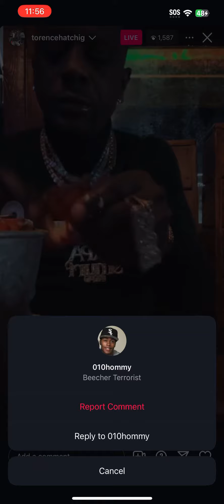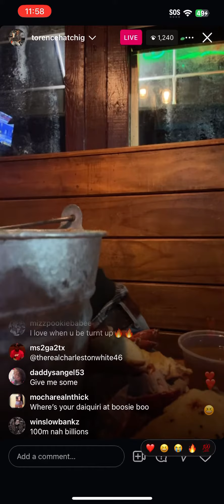Lil Boosie Instagram Live Eating Bucket Of Crabs March 7th 2024